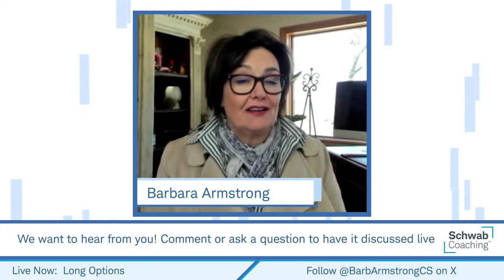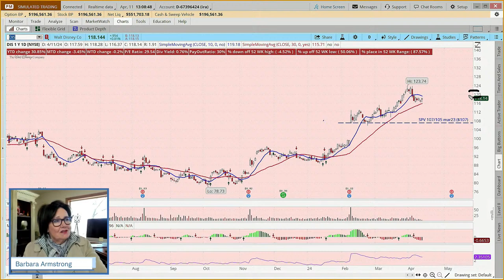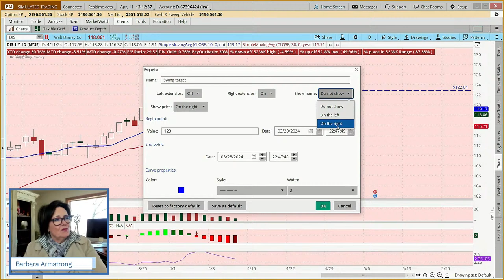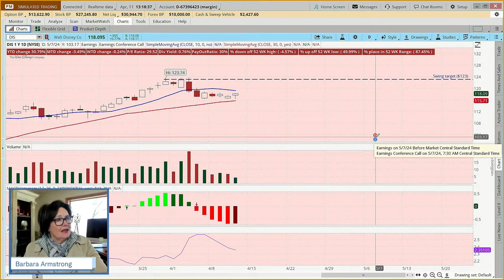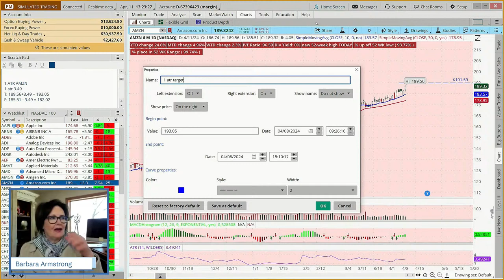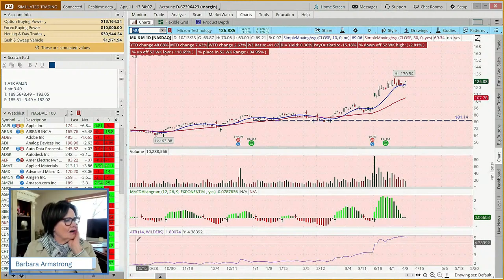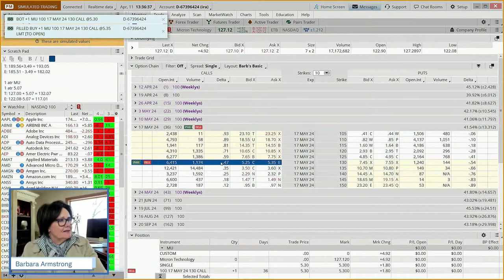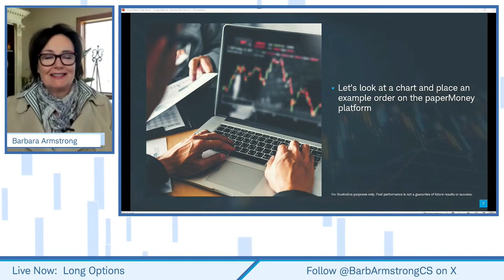Swing Targets & 1 ATR Targets | Long Options | 4-11-24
Long Options | Barbara Armstrong | 4-11-24

In this webcast, the focus was on long calls with short term targets and exits.  We placed an example long call trade on the thinkorswim paperMoney platform with a swing target.  We also placed 2 example long call trades with 1 ATR targets & exits (OCO orders).

When might it make sense for options traders to be an option buyer? Join your education coach to discover techniques to help minimize the impact of time decay and to potentially take advantage of buying call or put options.
(1023-3KVR)

New to thinkorswim?? You can book a 1:1 appointment with a specialist & it's FREE.

Follow Barbara Armstrong on X:  @BarbArmstrong CS

3 Month Return Script: msjjnVJ
1 Month Return Scripts: DVrCHzs